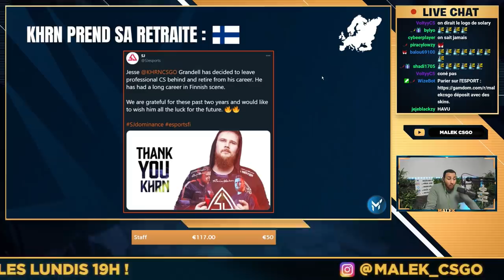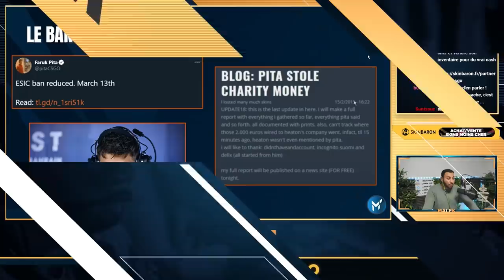Valve met 2 millions, joueur pro cheat, Happy quitte CSGO ! ✅ L'ACTU ESPORT #10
00:00 - Intro
00:45 - Les matchs de la semaine : Blast Global Final
02:37 - 2 millions prochain Major !
04:31 - TOP 30 HLTV
10:39 - Une nouvelle structure quitte CS
11:27 - Nordavind annonce une nouvelle équipe "FPL"
15:04 - ENVY quitte CSGO !
17:10 - Une nouvelle organisation rejoint CS !
19:15 - Transfert : Mousesport Karrigan et chrisj out ?
21:54 - KHRN prend sa retraite
23:39 - Le ban de Pita réduit
27:50 - Jamppi cheater sur Valorant ?
32:26 - Jugi rejoint Complexity
34:01 - Nip annonce son équipe académie
37:47 - Smooya chez Movistar
38:07 - Transfert : Sprout
38:44 - Gros shuffle Polonais
42:01 - Furia recrute Honda
42:38 - MIBR recrute 2 équipes
46:27 - Une "Superteam" Asiatique se forme
48:21 - 100 Thieves se reforme
50:09 - Tenz prend sa retraite
53:34 - MAJ Valorant
59:42 - Ghost annonce son équipe Valorant
01:00:28 - Happy quitte CSGO, rejoint Giants
01:02:15 - Zeek chez G2